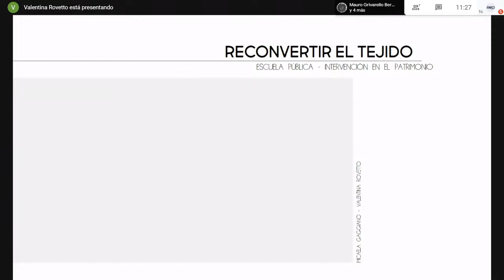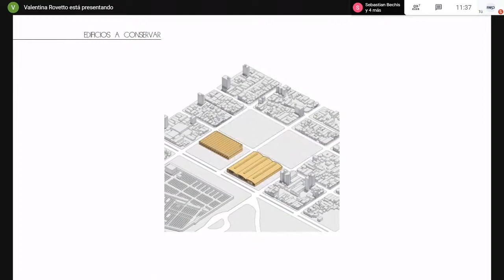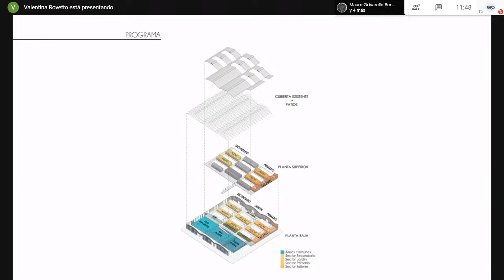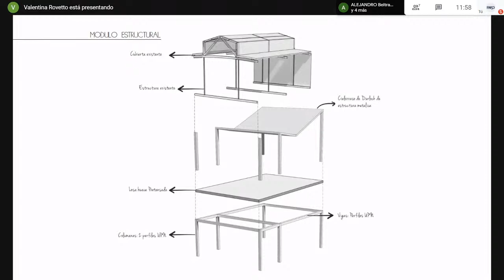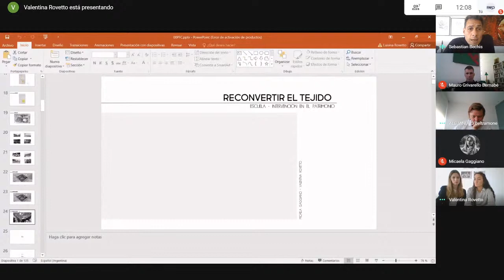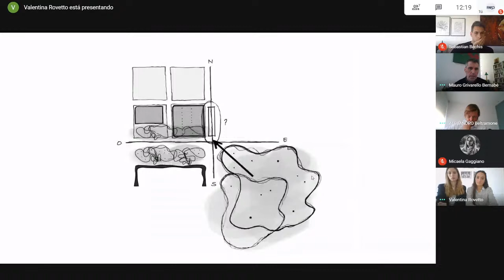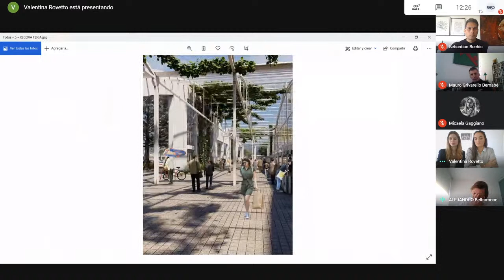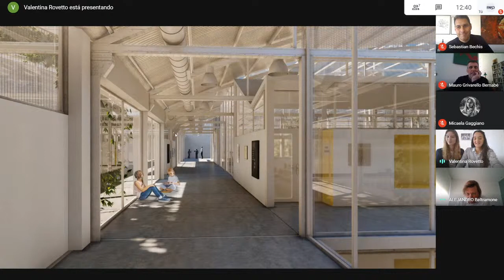Defensas PFC FAPyD | Cátedra Beltramone | Gaggiano, Micalea – Rovetto, Valentina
Proyecto: "Escuela pública. Intervenir el Patrimonio"